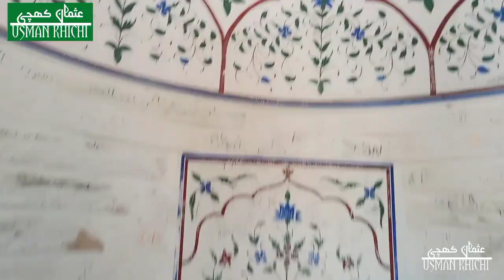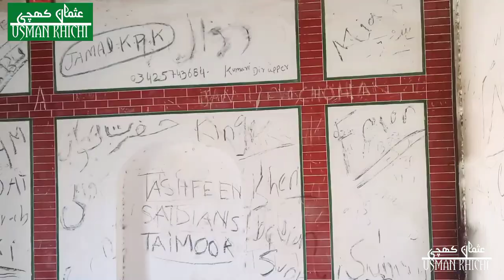Tears of Shiva | Shri Katas Raj Mandir | Travelling to Chakwal | 5000 Years Old Temple | Pakistan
In this video i am giving you the information about oldest temples in Pakistan.
Hindus believe take a bath in this Holy Pond of Tears and your sins will wash away.This pond is inside the Katas Raj. A Brahmanical story said that the pond at Katas Raj temples was formed by the tears that Lord Shiva shed after the death of his wife Sati. The name of the temple complex is believed to derive from the Sanskrit word kataksha, meaning “teary eyes.”
Moreover it is said that Guru Nanak also visited the place on the first of Visakh. Katas came to be known as Nanaknawas and was a site of contemplation for many large groups of mystics, ascetics and jogis.
According to Archaeological Survey of India director general Alan Cuningham in 1872-73 CE, Katas Raj is the second biggest holy place in Punjab for Hindus after Jawala Mukhi. It is believed that the site was visited by the Pandawa brothers of “Mahabharta” fame and this complex of temples was constructed to commemorate their visit. The location of the Sath Ghara or Seven Temples is said to be the place where the Pandawas made their home during their 12 year exile.